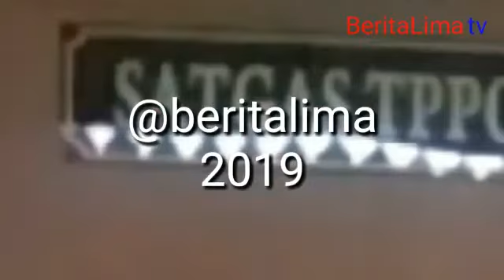CPMI Dan Transnational Crime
CIANJUR,  beritalima.com | Meski pemerintah dengan tegas menghentikan dan melarang pengiriman Tenaga Kerja Indonesia (TKI) ke negara-negara kawasan timur tengah, namun aktivitas yang merupakan Tindak Pidana Perdagangan Orang (TPPO) itu disinyalir terus terjadi.

Penelusuran beritalima.com, Kantor Imigrasi Depok seringkali menjadi tempat pembuatan paspor bagi CPMI Non Prosedural. Belum diketahui secara pasti, apa yang menjadi alasan. Awal September 2019, Tiga orang warga Cianjur masing-masing bernama Dewi, Aisah, dan Lesa kedapatan sedang membuat paspor di Kantor Imigrasi Kelas II Non TPI Depok, ULP di salah satu mall.

Tim kemudian membuntuti Lesa, salah seorang CPMI sampai di rumahnya di Kampung Maleber RT.02/RW.05, Desa Maleber Kecamatan Karangtengah Kabupaten Cianjur.

Janda muda itu sempat menolak diwawancarai namun setelah diyakinkan bahwa kedatangan beritalima.com untuk kepentingan pemberitaan, akhirnya bersedia meluangkan waktu. Bahkan dengan lantang, dia menceritakan rencana keberangkatannya ke Dubai.

Saat berita ini dimuat, tersiar kabar jika Lesa sudah mempersiapkan diri untuk terbang. Video yang dipesan sebagai upaya agar segera mendapatkan majikan telah dikirimkan. Akankah kita berpangku tangan membiarkan human trafficking yang merupakan transnational crime terus terjadi? Di mana harga diri bangsa ini?  (Pathuroni Alprian)